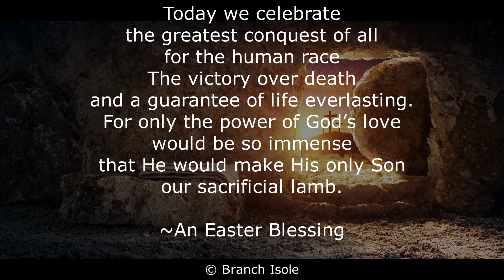Branch Isole's Thought For Today & Open Mic Poem